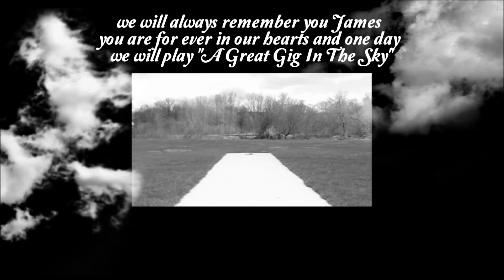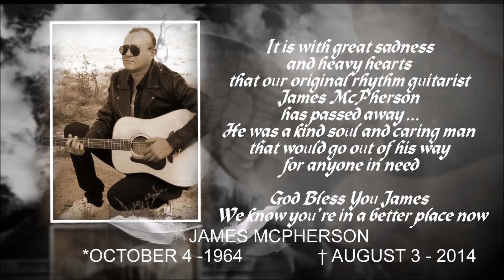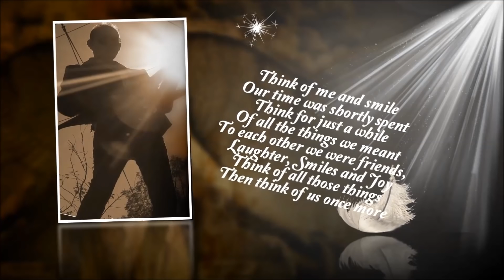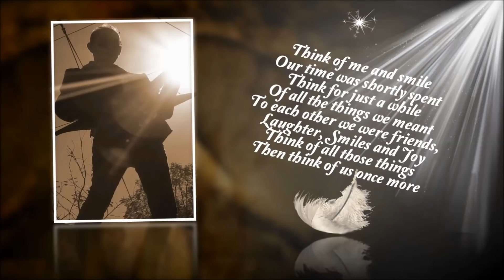Band Member Passes Away - James McPherson Memorial Video 2015 by Underground 360 in HD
James McPherson Memorial Video 2015 by Underground 360 in HD

This Video is a Tribute Memorial Video For James Who Passed Away August 3rd, 2014

The Video Was Made By Our Amazing Graphics And Video Consultant Mistey.

Music Is Dancing On Echoes By Underground 360
Written And Composed By Frank DeCarlo

Rest In Peace Brother We Love And Miss You Dearly

WE WILL ALWAYS REMEMEBER YOU JAMES
YOU ARE FOREVER IN OUR HEARTS AND ONE DAY WE WILL PLAY”A GREAT GIG IN THE SKY”

WHEN AN ANGEL VISITS US
WE DO NOT HEAR THEIR WINGS OR FEEL THEIR FEATHERS
WE KNOW THEIR PRESENCE BY THE LOVE THEY CREATE IN OUR HEARTS

THINK OF ME AND SMILE
OUR TIME WAS SHORTLY SPENT
THINK FOR JUST AWHILE OF ALL THE THINGS WE MEANT
TO EACH OTHER WE WERE FRIENDS
LAUGHTER, SMILES AND JOY
THINK OF ALL THOSE THINGS
THEN THINK OF US ONCE MORE.

GOODBYES ARE NOT FOREVER
GOODBYES ARE NOT THE END
THEY SIMPLY MEAN WE’LL MISS YOU

wwwMISTEYnl

LYQUID SQUID DEVELOPMENTS SEVEN SIGNS STUDIOS

ALL FOOTAGE AND MUSIC IS OWNED SOLELY BY FRANK DECARLO AND UNDERGROUND 360/LYQUID SQUID DEVELOPMENTS